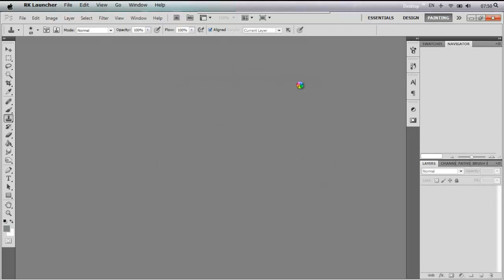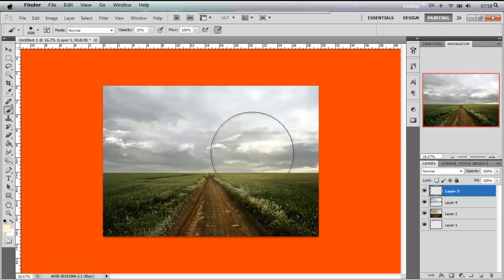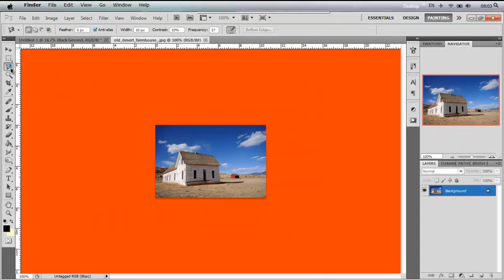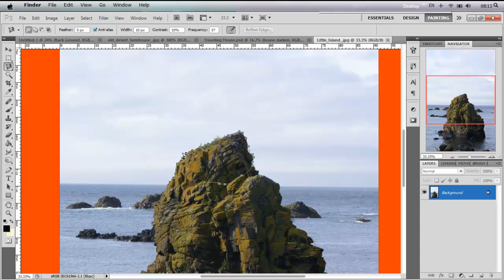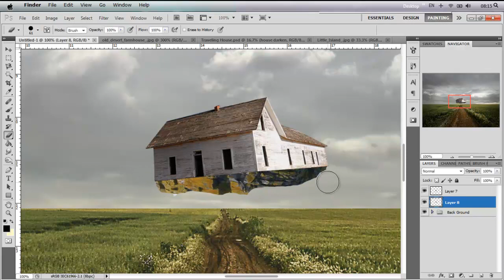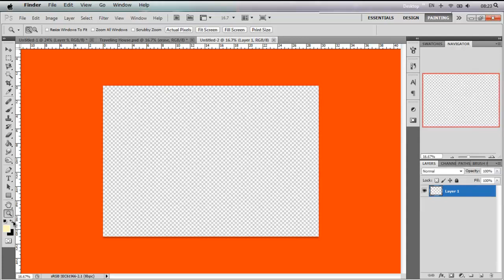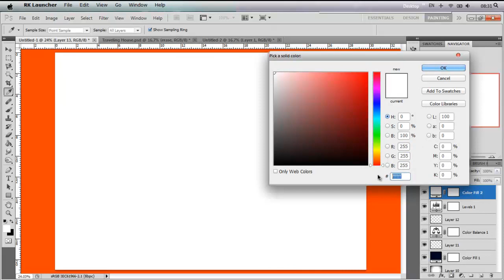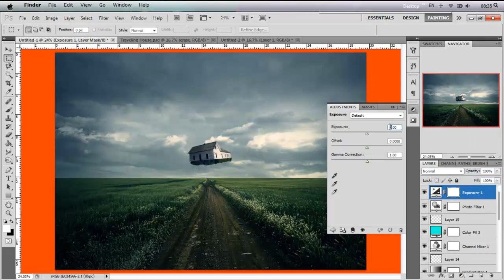Create a Flying House "Tutorial Sires Ep8"